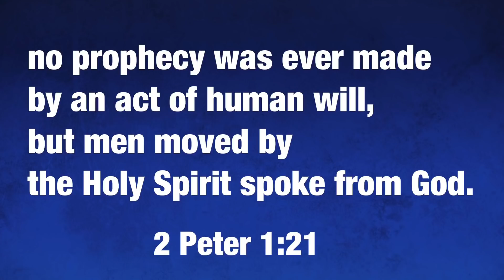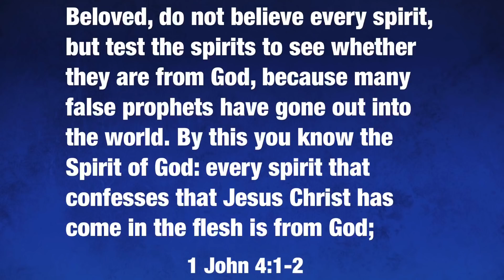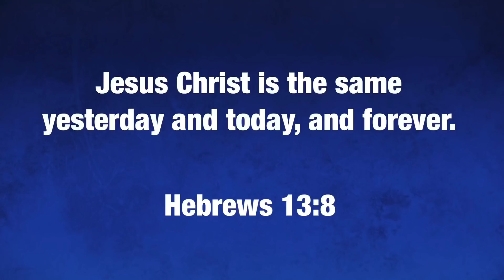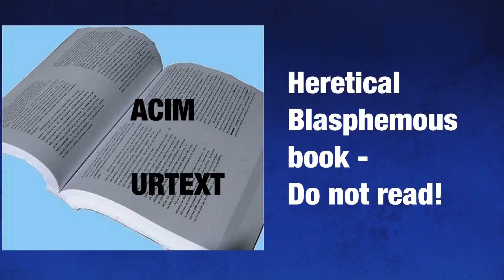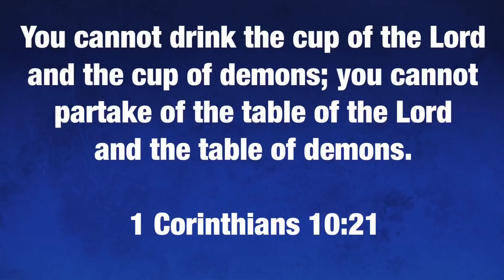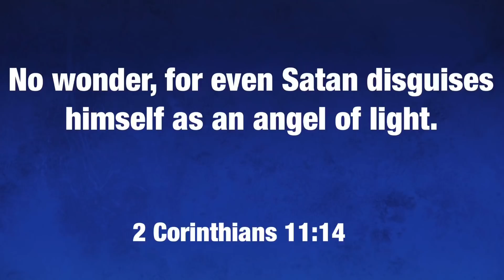Deception warnings about Channeled books & Automatic writing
Ex psychics Doreen Virtue and Jenn Nizza explain the process of automatic writing and trance channeling, and discuss why channeled books and the enneagram are spiritually dangerous.

Note from Doreen: I have had comments turned off of all my videos since 2009 because I don’t have an assistant or moderator, and my schedule is super busy. You can reach me through direct instant messages Where I personally read and answer messages, albeit slowly because it’s just me without a staff. If I don’t answer right away, please write again and your letter will pop to the top.